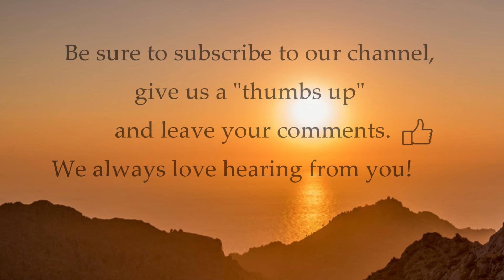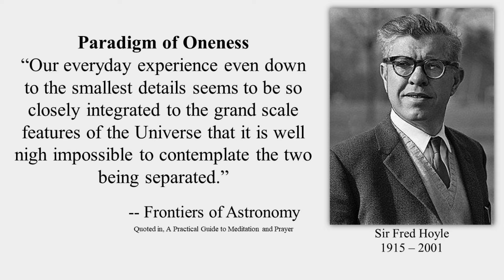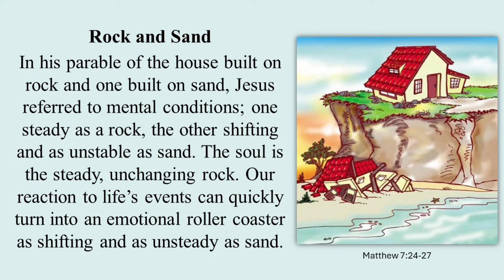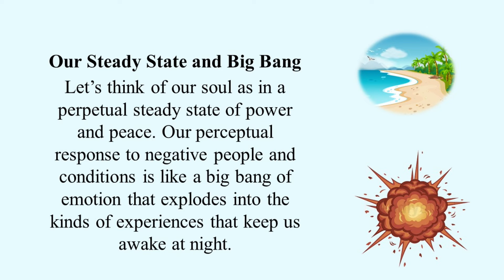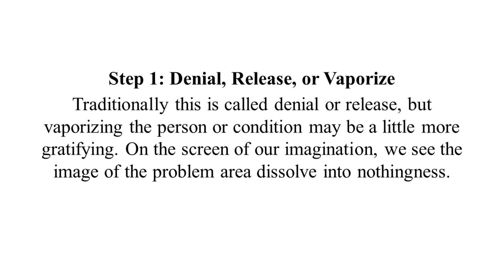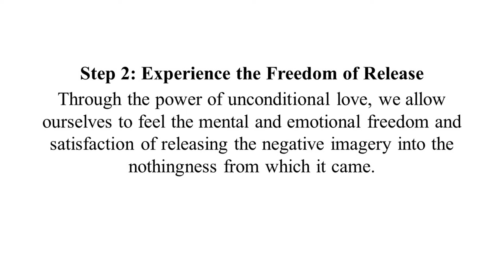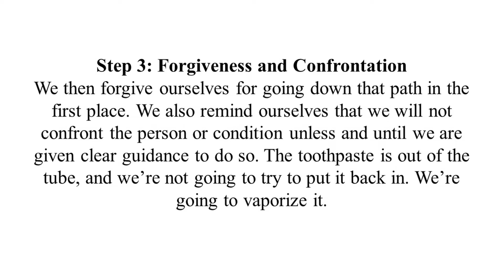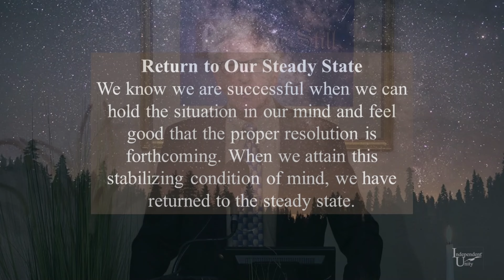Return of the Steady State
Astronomer Fred Hoyle (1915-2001) was a proponent of a theory of creation known as the "steady-state model". It is interesting that he favored this theory over the "big bang", though he was actually responsible for naming it. In a BBC radio interview, his use of the phrase, however, was intended as ridicule.

It has suddenly dawned on me that we can combine these two ideas, as they both represent principles that can help us understand the metaphysics of prayer and the manifestation process in general.

In his parable of the house built on rock and one built on sand, Jesus referred to mental conditions; one steady as a rock, the other shifting and as unstable as sand. The soul is the steady, unchanging rock. Our reaction to life’s events can quickly turn into an emotional roller coaster as shifting and as unsteady as sand. Let’s think of our soul as in a perpetual steady state of power and peace. Our perceptual response to negative people and conditions is like a big bang of emotion that explodes into the kinds of experiences that keep us awake at night.

Last week I talked about vaporizing the people and conditions that disturb us. Of course, this refers to a mental/emotional exercise. We hold a picture of the disturbing person or circumstance and we imagine love dissolving it. Traditionally this is called denial or release, but vaporizing the person or condition may be a bit more gratifying. On the screen of our imagination, we see the image of the problem area dissolve into nothingness. Through the power of unconditional love, we allow ourselves to feel the mental and emotional freedom and satisfaction of releasing the negative imagery into the nothingness from which it came.

We then forgive ourselves for going down that path in the first place. We also remind ourselves that we will not confront the person or condition unless and until we are given clear guidance to do so. The toothpaste is out of the tube, and we’re not going to try to put it back in. We’re going to vaporize it. We know we are successful when we can hold the situation in our mind and feel good that the proper resolution is forthcoming. When we attain this stabilizing condition of mind, we have returned to the steady state.